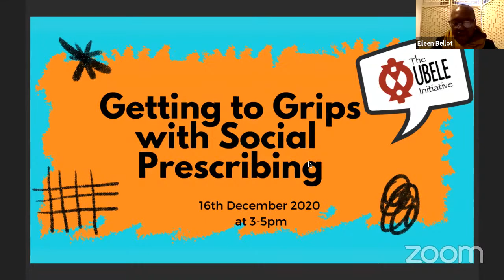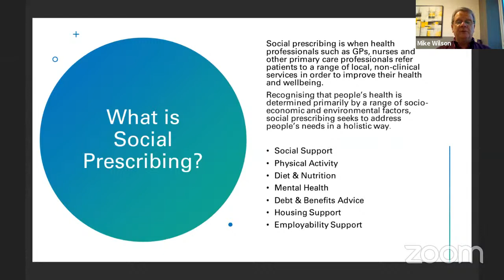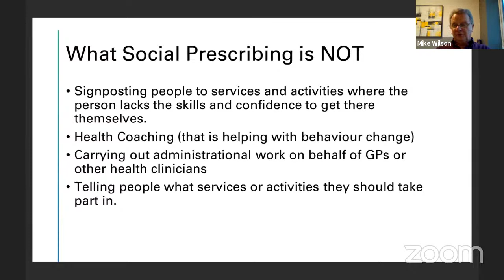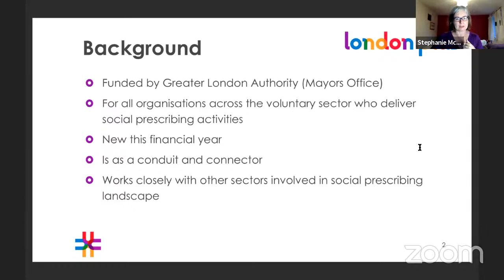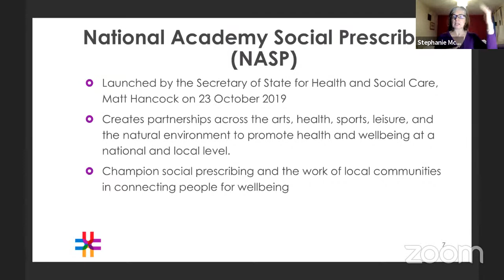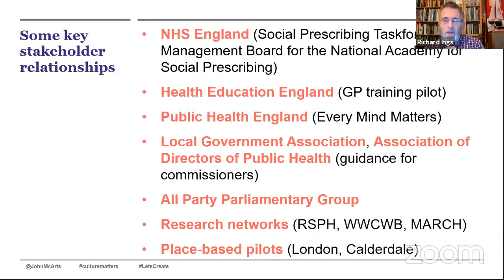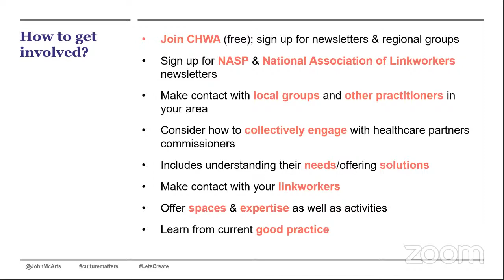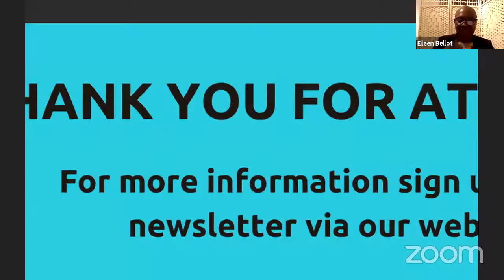Getting to Grips with Social Prescribing